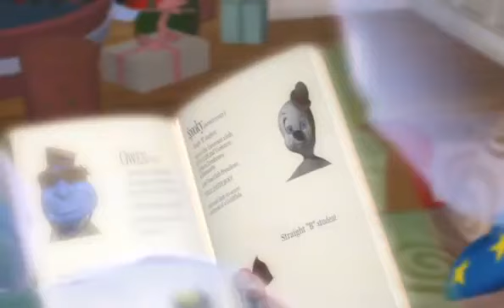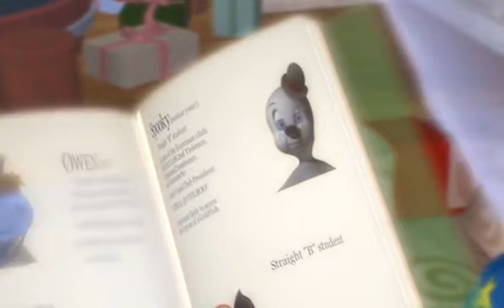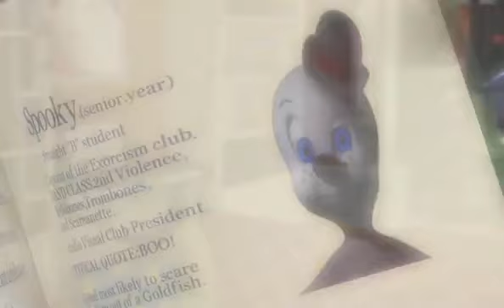Casper's Haunted Christmas parte (04/09)